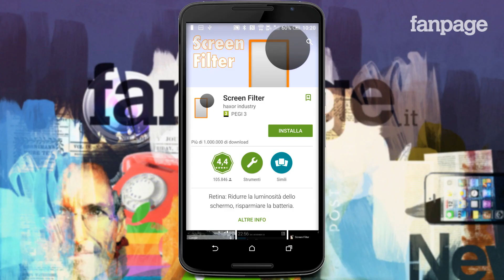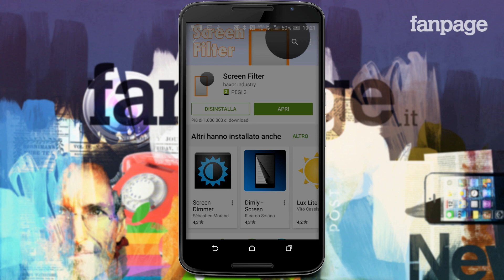Display troppo luminoso di notte? Ecco come risolvere il problema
Soprattuto di notte o in luoghi estremamente bui, non importa quanto il display di smartphone e tablet Android diventi meno luminoso: la realtà dei fatti è che non è mai abbastanza, e fa sempre troppa luce e a lungo andare stanca gli occhi notevolmente.

Fortunatamente quello di Google è un sistema operativo molto dinamico e nel Play Store sono disponibili tante app gratis Android che risolvono il problema. Una delle migliori si chiama Screen Filter ed è veramente semplicissimo utilizzarla.

Per abbassare il livello di luminosità dei display di smartphone e tablet Android, tutto quello che bisognerà fare sarà scaricare l'app gratis e avviarla per vedere la luminosità dello schermo del dispositivo ridursi notevolmente.

Per personalizare il livello di luminosità - ben al di sotto di quello standard di sistema - bisognerà avviare la barra delle notifiche Android e selezionare la voce relativa all'app gratis appena scaricata. Si aprirà quindi un menu tramite il quale sarà possibile scegliere con precisione la percentuale di luminosità e decidere di attivare o disattivare l'applicazione, in modo da utilizzare la regolazione di sistema in ambienti luminosi, e abbassare sensibilmente di più la luminosità quando ci si trova in ambienti bui come a letto o al cinema.